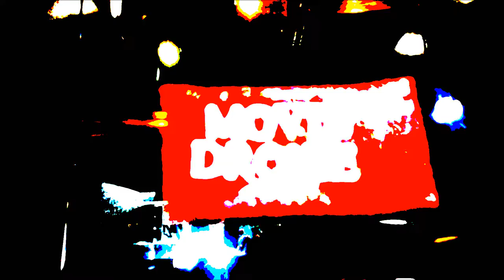MOVIEDROME - The Shout 1978 (Double CO)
Charlie Oughton gives us a view on The Shout. A film based on a story from Robert Graves, First world war veteren and classics writer.